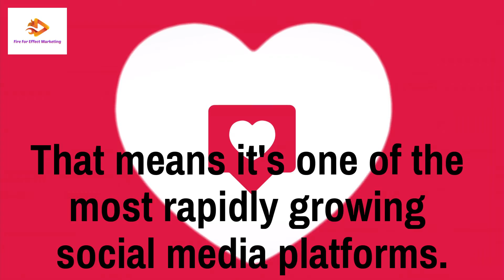Instagram's Meteoric Rise!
Instagram’s meteoric rise has already seen it pass one billion users which is an impressive achievement. That means it's one of the most rapidly growing social media platforms and, perhaps more importantly, much of its user base is the coveted younger demographic, especially under 30. Facebook is losing much of that, due to its reputation as the social media platform for "old people” as well as the well-publicized data breaches.
One potential problem that marketers should keep in mind is that Instagram recently decided to remove the likes feature from the platform. Many influencers have voiced concerns about this move, and therefore, companies should keep a close eye on the impact this will have in 2020. While it could lead to an uptick in content quality, many users may drift away from the platform in search of vanity metrics elsewhere.